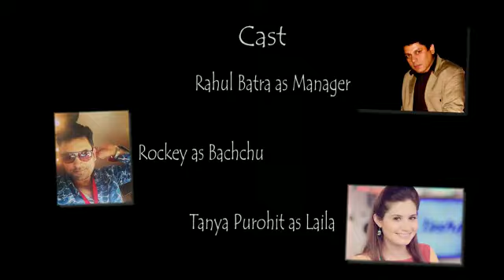Gangster samiti Trailer 1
Trailer 1 of Gangster samiti a stage play which is an adaptation of Bertolt Brecht 'Happy End' Design and direction Jatin sarna